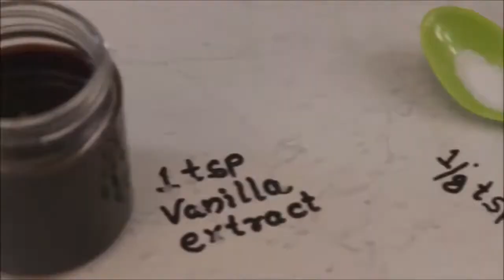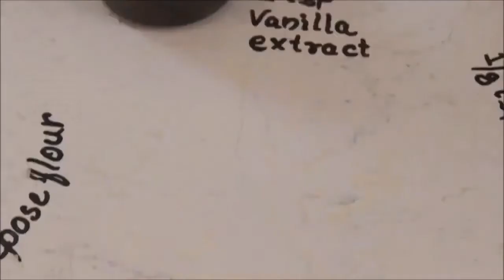How To Make Chocolate Pumpkin Pancakes & Nut Butter Boat | Yummy Foods With Recipe | TSC Food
1. Chocolate Chips pumpkin Pancake

Serving Size 3-4 Servings
Equipment Needed Non-stick Pan or Griddle, Food Processor/Mixer,

INGREDIENTS
• 1 cup all-purpose flour
• ½ cup whole wheat flour
• 2 tbsp ground flaxseed
• 2 tbsp granulated sugar
• 2 tbsp mini semi-sweet chocolate chips
• 1 tbsp baking powder
• 1/8 tsp salt
• 2 large eggs, beaten
• 1 1/3 cups low-fat milk (1% fat)
• ½ cup pumpkin puree
• 1 tsp vanilla extract

DIRECTIONS
In a large bowl, whisk together the all-purpose flour, whole wheat flour, flaxseed, sugar, chocolate chips, baking powder, and salt.
In a separate bowl, whisk together the eggs, milk, pumpkin, and vanilla until well blended.
Pour the liquid ingredients over the dry ingredients and stir until just combined.
Lightly grease a large non-stick pan or griddle and heat over medium-high heat.
Pour the batter onto the hot pan using a ¼ cup measuring cup or a round spoon/ladle, forming 4 inch pancakes.
Cook until bubbles begin to appear on the surface of the pancakes and the bottoms turn golden, about 3 minutes.
Flip and cook until the other sides are golden, an additional 2 to 3 minutes.
Repeat steps with the remaining batter to make more pancakes.

2. Nut Butter Boats:

1.Celery Sticks
2.Cut the celery sticks into 2 halves.
3.Nut Butter.
4.Fill the nut butter
5.Cashews
6.Raisins
7. Top it with Cashews and Raisins.